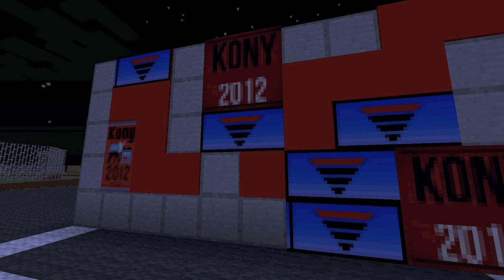KONY 2012 - Cover The Night: Minecraft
Joey, Daniel, Aiden and Michael all team up and cover the night in minecraft.